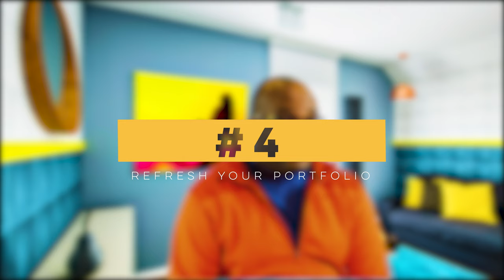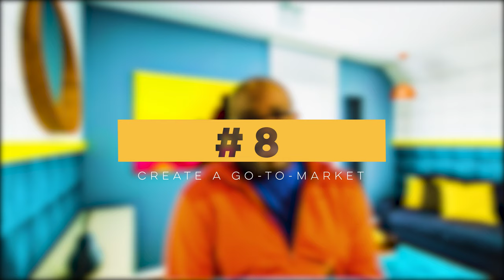IMMORTAL BRANDING ⁞ SN:01 EP:11 ⁞ BRANDING MAKEOVER STAYATHOME EDITION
Let's all agree that pandemics sucks! However, we can use our stayathome time to get ready for life after the covid-19 outbreak. Here are my Top Ten Breakout Brand Makeover Actions you can do while you're in self-quarantine. Share Your Ideas in the Comments on How You're Building Momentum for the Next Normal.

for more on building your Immortal Brand